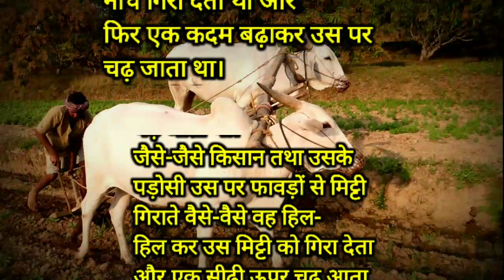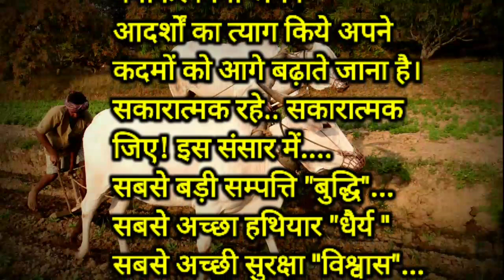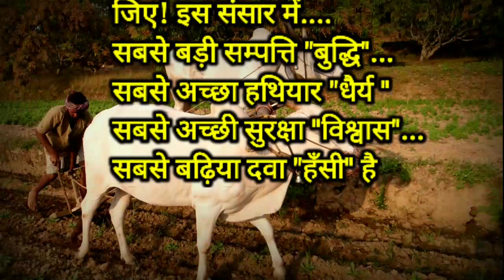बैल की बुद्धि देख रह जाएंगे दंग | prernadayak hindi kahaniyan | prernadayak kahani hindi mein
प्रेरणादायक कहानी हिंदी में | prernadayak hindi kahaniyan | prernadayak kahani hindi mein

प्रेरणादायक क,
प्रेरणादायक कहानी,
प्रेरणादायक कहानियां,
प्रेरणादायक कहानी छोटी सी,
प्रेरणादायक कविता,
प्रेरणादायक कविताएं हिंदी में,
प्रेरणादायक कहानी गौतम बुद्ध,
प्रेरणादायक कहानी बच्चों के लिए
प्रेरणादायक कहानियां हिंदी में
प्रेरणादायक कहानी मराठी,
preraradayak hindi ,
prernadayak hindi kahani,
prernadayak hindi kavita,
प्रेरणादायक हिंदी गाने,
prernadayak hindi geet,
prernadayak hindi song,
prernadayak hindi movie,
prernadayak hindi film,
preraradayak kahani
prernadayak kahani,
प्रेरणादायक कहानी,
प्रेरणादायक कहानियां,
prernadayak kahani bacchon ke liye
prernadayak kahaniyan bacchon ke
liye
प्रेरणादायक कहानी हिंदी में
prernadayak kahaniyan hindi mein
prernadayak kahani bataiye